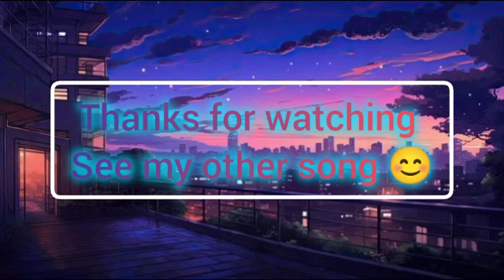Ruaan Full Song | Tiger 3 | Salman Khan, Katrina Kaif | Pritam, Arijit Singh, Irshad Kamil, New Song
Jay shree ram bhaiyo,. ,.

Trending Moments:

00:51-Ishq Gehra Mera

01:43-Maine Pehle Jo Tujhse Kahi Na

02:02-Tu Wahi Hai Main Wahi Hoon

Tiger & Zoya's story is one of a kind. Ruaan full song out now.

► YRF New Releases: YRF-New Releases

Lyrics: Irshad Kamil

Singer: Arijit Singh

Director of Choreography: Vaibhavi Merchant

Recorded At: YRF Studios

Mixed By: Vijay Dayal (YRF Studios)

Assistant Mixing Engineer: Chinmay Mestry (YRF Studios)

Mastered By: Donal Whelan (Hafod Mastering, Wales - UK)

Additional Music Credits:

Music Arranger and Programmer: Sunny M.R., Prasad S

Additional Music Arranger and Programmer: Meghdeep Bose, Tushar Joshi

Additional Music Arranger and Programmer: Meghdeep Bose,

Tushar Joshi

Sound Design: Sunny M.R.

Creative Head (Music): Antara Mitra

Chief Engineer & Shootmix: Ashwin Kulkarni

Vocal Conductors: Aniruddh Anantha, Dev Arijit

Backing Vocal Design: Tushar Joshi, Aniruddh Anantha

Studio Assistant: Jaibir Singh

Flute: Naveen Kumar

Viola: Suresh Lalwani

Guitars: Roland Fernandes

Tabla & Dholak: Ishteyak Khan, Mustak Khan, Prasad Padhye

Follow us on X: Twitter/yrf

Movie Credits:

Starring: Salman Khan, Katrina Kaif, Emraan Hashmi

Director: Maneesh Sharma

Producer: Aditya Chopra

Co-Producer: Akshaye Widhani

Screenplay: Shridhar Raghavan

Director of Photography: Anay Om Goswamy (ISC)

Description

Story: Aditya Chopra

Associate Producer: Rishabh Chopra

Executive Producers: Sudhanshu Kumar, Sanjay Shivalkar

Production Designer: Mayur Sharma

Editor: Rameshwar S. Bhagat

Sound: Pritam Das, Ganesh Gangadharan

Action Directors: Franz Spilhaus, Oh Sea Young, Sunil Rodrigues

(ROD)

Costume Designers: Anaita Shroff Adajania, Alvira Khan Agnihotri, Ashley Rebello, Darshan Jalan

Casting Director: Shanoo Sharma

Trailers & Promos: Mohit Sajnaney

Synopsis:

Tiger (Salman Khan) is informed about a new military group that is something beyond all imagination, headed by a deeply motivated Aatish Rehman (Emraan Hashmi), who has a history of his own with Tiger and a personal vendetta to settle. Tiger & Zoya (Katrina Kaif), along with their compatriots, must overcome some arms dealers, assassins and the immensely calculative Aatish.

About YRF Spy Universe:

YRF Spy Universe is a first of its kind cinematic universe of spy thriller films in India. The first film in the universe, "Ek Tha Tiger," starring Salman Khan and Katrina Kaif was released in 2012, followed by its sequel "Tiger Zinda Hai" in 2017. The third film in the universe, "War," was released in 2019 and starred Hrithik Roshan and Tiger Shroff in pivotal roles. "Pathaan" was the fourth instalment in the Spy Universe franchise which released in January 2023 starring Shah Rukh Khan. Deepika Padukone and JohnAbraham. "Tiger 3" is the fifth instalment in the YRF Spy Universe and the third film in the Tiger franchise starring Salman Khan, Katrina Kaif and Emraan Hashmi, which released on Diwali (12th November 2023).

The YRF Spy Universe is now one of the biggest IP's in the history of Indian cinema and all the films in this franchise have been blockbusters.